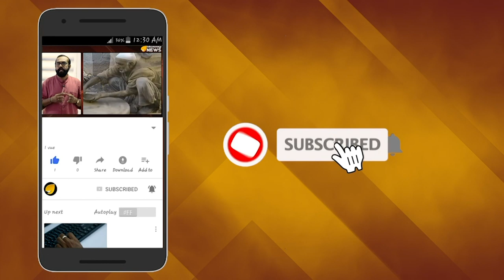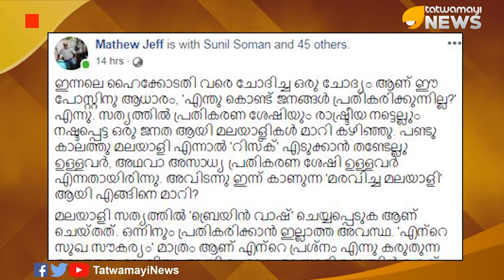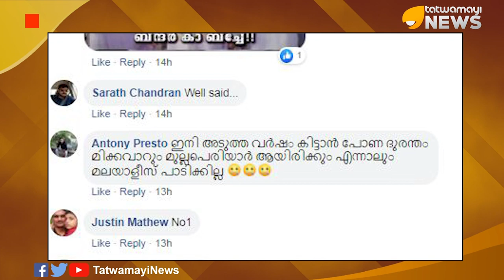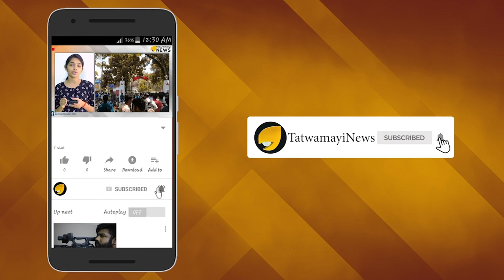കേരളത്തെ പാകിസ്ഥാനാക്കിയത് ആര്? ഉണരണമെങ്കില്‍ വന്‍ ദുരന്തം സംഭവിക്കണം..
ഇൻഡ്യയിലെ തന്നെ ഏറ്റവും പരാജയപ്പെട്ട ഒരു രാഷ്ട്രിയം ആണ് കമ്മ്യൂണിസ്റ്റ് രാഷ്ട്രിയം, കമ്മ്യൂണിസ്റ്റ്കൾ നന്നാക്കിയ ഒരു പ്രദേശം പോലും ഈ ലോകത്ത് ഇല്ല. കേരളത്തെ കടം എടുപ്പിന്‍റെ കാര്യത്തിൽ പാകിസ്ഥാൻ ആക്കിയ പ്രസ്ഥാനം ആണ് കമ്മ്യൂണിസ്റ്റ് പാർട്ടി. കടത്തിന്‍റെ കാര്യത്തിൽ കേരളം മത്സരിക്കുന്നത് പാകിസ്ഥാനോട് ആണ്. എന്നിട്ടും ആ കമ്മ്യൂണിസ്റ്റ് പാർട്ടിയുടെ ശക്തി കേന്ദ്രം ആണ് കേരളം എന്നു പറയുമ്പോൾ മലയാളി എന്തുമാത്രം വിഡ്ഢികൾ ആയി മാറി കഴിഞ്ഞു എന്ന് ഊഹിക്കാൻ പറ്റും.